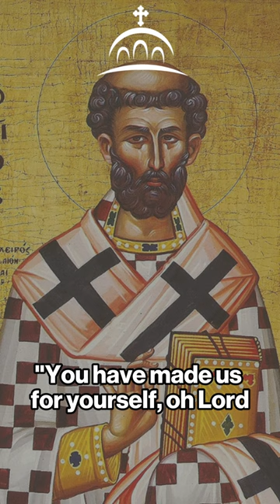We Depend on God for All Things | Iron Sides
Paul Robson discusses how we draw closer to God through prayer and not our own striving to do good.

Fr. Michael Butler, Fr Hans Jacobse, and Paul Lloyd Robson present a series of short video supplements to their AFR podcast As Iron Sharpens Iron.